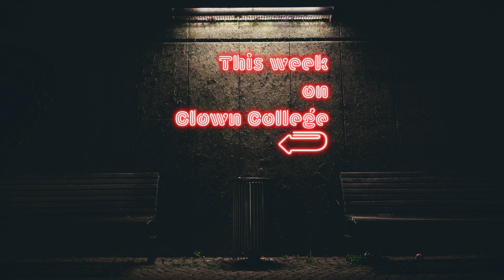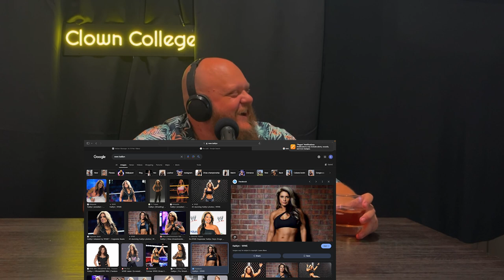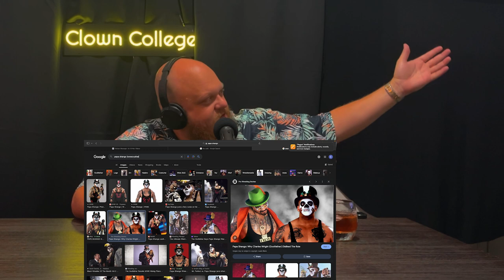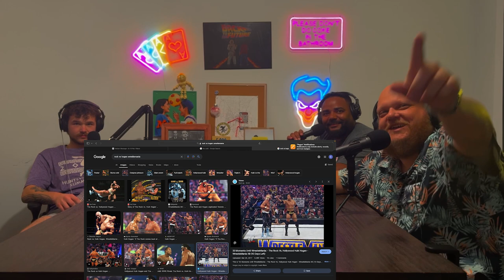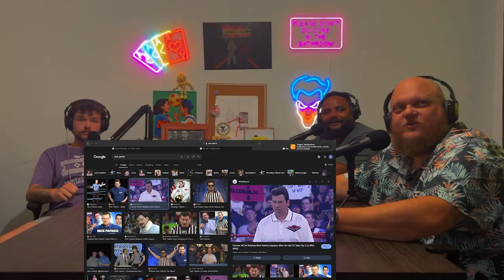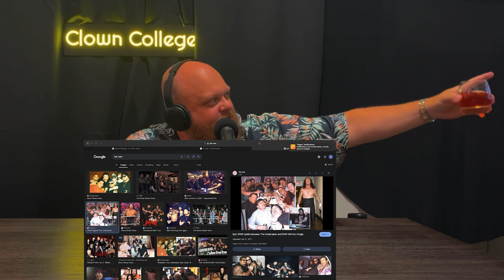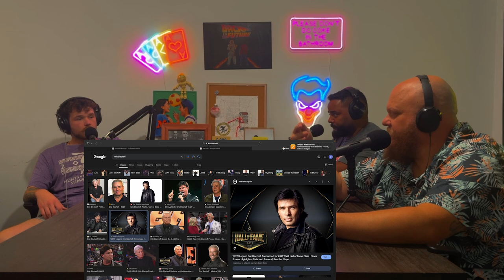Wrestling, The Universe and Everything | ClownCollegeComedyPodcast | Ep 42 W/ Casio Kid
This week on the podcast: legend of comedy, radio and wrestling Casio Kid joins us on the podcast for our first ALL GUEST episode! We barely get into the info gathered by producer Jack Douglass and get insanely distracted talking inside baseball about podcasting with superstars The Godfather (AKA Papa Shango) and Mike Chloda, breaking into comedy with The Tonight Show with Jay Leno and Last Comic standing, and some insane highlights from time on the radio with Rick and Bubba. So much left to talk about come round 2. You don't wanna miss!

Mutual Tate | Clown College Comedy Podcast | Ep 41 W/ Matthew Tate